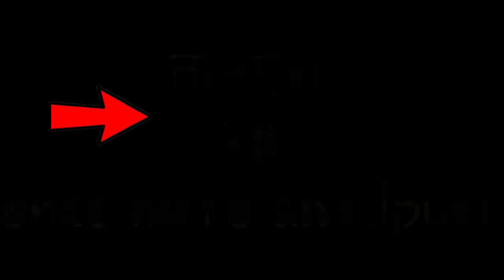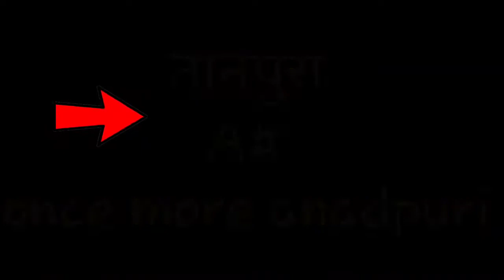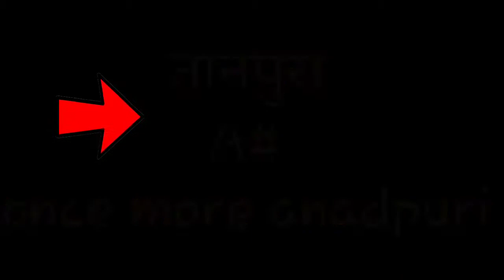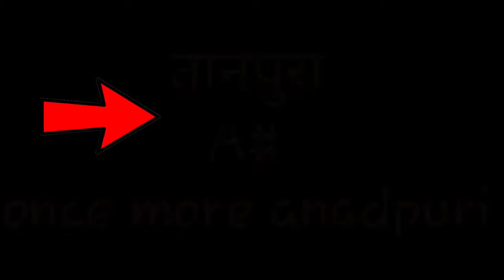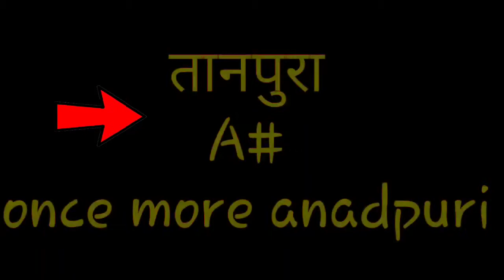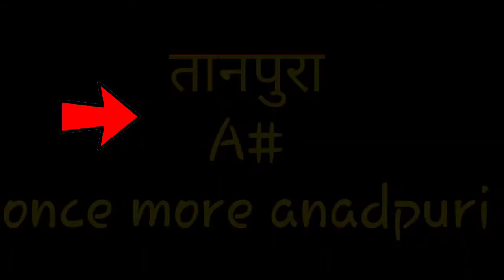Tabla lesson best taanpura sound A#||तानपुरा A# सा में लाए हैं।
नमस्कार दोस्तों वंस मोर आनंदपुरी में आपका फिर से स्वागत है। आज हम आपके लिए लाए हैं एक नई वीडियो और उस वीडियो में आज तानपुरा_साउंड_A _सा में लाए हैं।

तानपुरा का साउंड डाउनलोड करने के लिए लिंक को खोले

मैं आशा करता हूं कि यह मेरा वीडियो आपको बिल्कुल पसंद आया होगा। इस वीडियो को ज्यादा से ज्याद लाइक एंड शेयर भी करे।